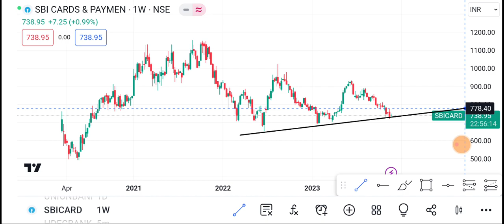24 November SBI Card Share | SBI Card Share latest news | SBI Card Share price today news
1-) SBI Card Share
2-) SBI card share news today
3-) SBI Card share latest news
4-) SBI Card share price
5-) SBI Card share analysis
6-) SBI Card share price today